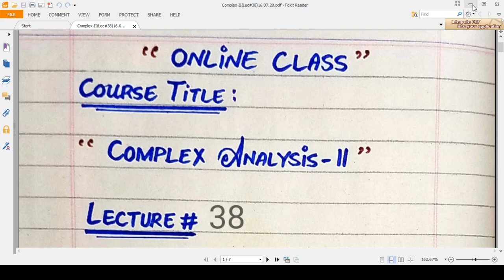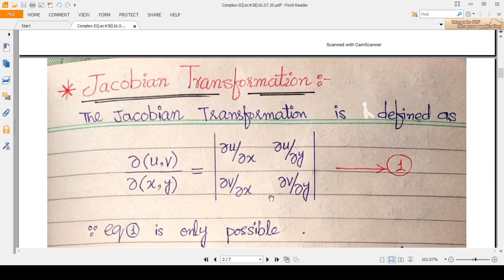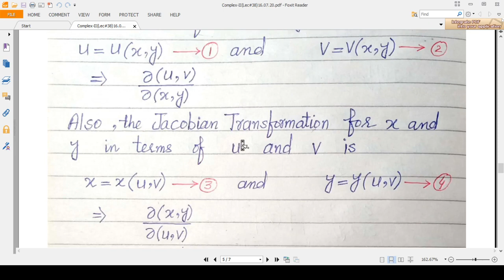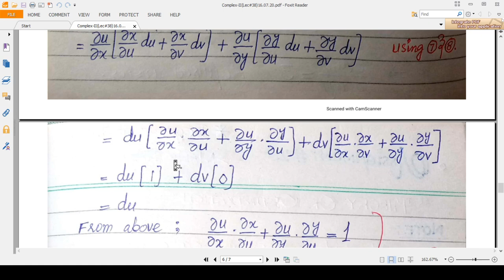Jacobian Transformation and its Applications in Complex-II